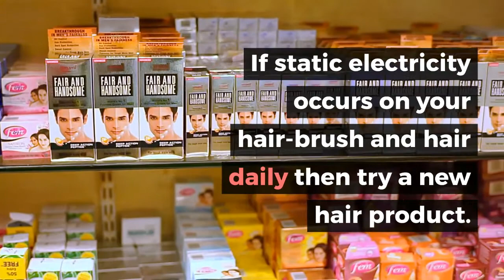How Do You Get Static Out Of Hair Brushes?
Styling with static hair-brush bristles can result in unattractive hair fly-away. Removing static from hair-brush will have lots of benefits.  Doing this will keep your hair smooth and soft and also enhance the longevity of hair-brush through regular and proper cleaning. It is easy to get static out of the hair-brush and very quick to accomplish.